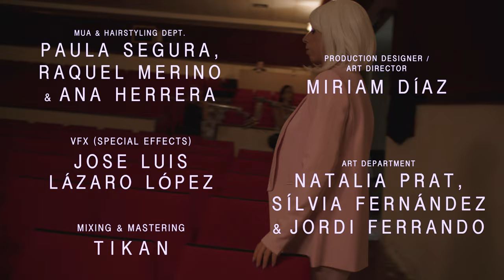Ginger Jones - Goodbye (Official Music Video)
Directed by Sergi Merchan
Executive Producer: Jessica Nieto
Production Assistant: Pilar Inchausti
Production Consultant: Anna Moragriega
Director of Photography (DoP): Josep H. Vallès
Production Design: Miriam Díaz
Assistant Art Director: Natalia Prat
2nd Assistant Art Director: Sílvia Fernández
1st AD: Jordi Huguet
2nd AD: Isabel Ferrando
Focus Puller (1st AC): Javier Rollano
Steadicam Operator: Pau Piu
Choreographer: Alex Rea
Make Up & Hair Artists: Raquel Merino, Paula Segura & Ana Herrera
VFX: Jose Luis Lázaro López
Grip & Electric Department: Jordi Guitart & Ferran Mullor
Still Photography: Arnau Pascual
Making of: Lluís Martí
DIT: Javier Cobo
Film Editing: Sergi Merchan
Post Production & Color Grading: Càstor P. Cufí

Lyrics:
Will it be at noon
Will it be at night
Will it come to soon
Will it come on time

Is it fine to cry before the day arrives
No one teaches you how to say goodbye

Goo-goo goodbye ... x3
Au revoir
Goo-goo goodbye ... x3
Au revoir

Don’t feel like letting your hand go
Don’t see how this is going to work
Don’t say that everything’s okay
I want you to feel my pain

Goo-goo goodbye ... x3
Au revoir
Goo-goo goodbye ... x3
Au revoir

Will it be full moon
Will the sun be bright

Is it lame to feel
Like you just wanna die
No one teaches you
How to say goodbye

Goo-goo goodbye ... x3
Au revoir
Goo-goo goodbye ... x3
Au revoir

So we will talk after, don’t worry. Are you okay?

Goo-goo goodbye ... x3
Au revoir
Goo-goo goodbye ... x3
Au revoir

Goodbye, goodbye…
Don’t say that everything’s okay and…
Don’t say that everything’s okay but…
(Don’t feel like letting your hand go, don’t see how this is going to work)

Goo-goo goodbye (au revoir)
Au revoir

Goo-goo goodbye…

(I cannot wait, to pick you up from the airport)

Produced by: Tikan
Lyrics and Music by: Claudia Prat Cruz